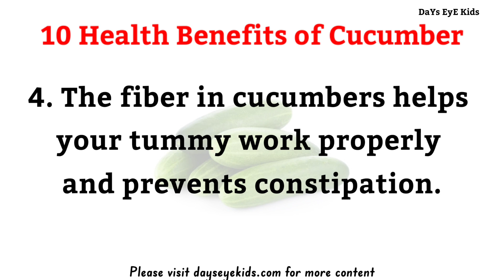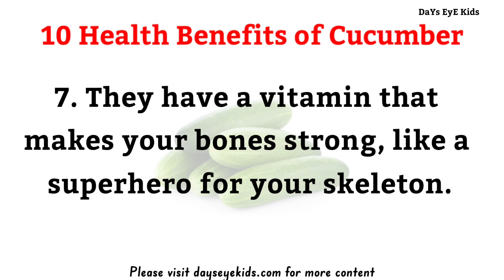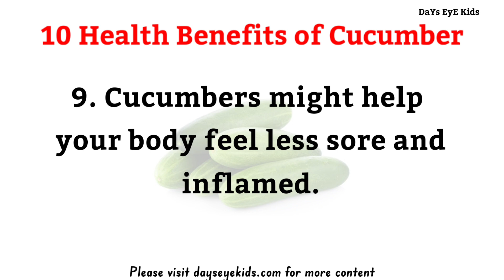10 Heath benefits of eating Cucumber | Essay on Eating Cucumbers | Health Benefits of Vegetables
10 Heath benefits of eating a Cucumber | 10 Lines Essay on Eating a Cucumber | Health Benefits of Vegetables

This video helps to learn few lines about 10 Heath benefits of eating a Cucumber